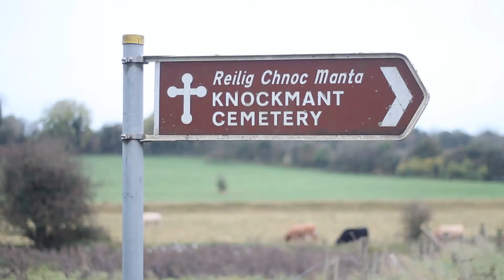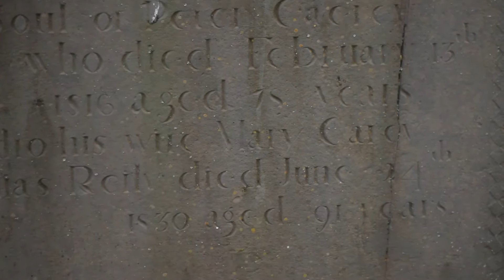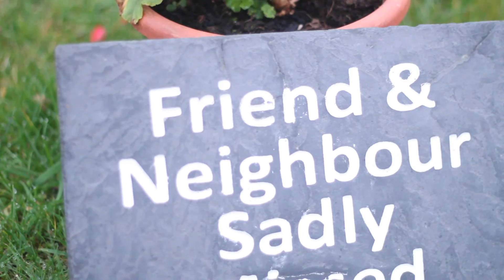Knockmant Cemetery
Knockmant Cemetery, Killucan Co.Westmeath, Ireland.